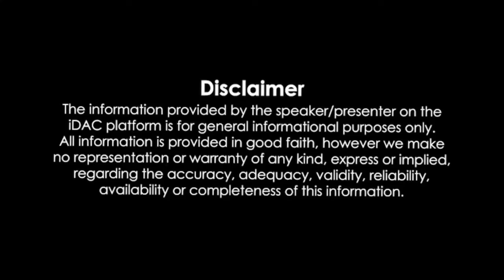Don't Move Full Movie In English 2024 Review & Facts | Daniel Francis, Finn Wittrock, Kelsey Asbille